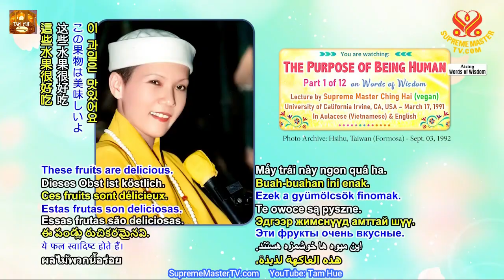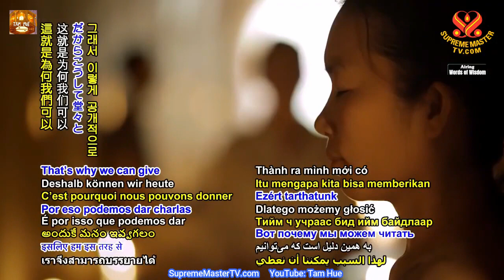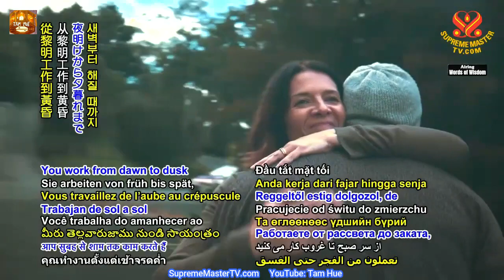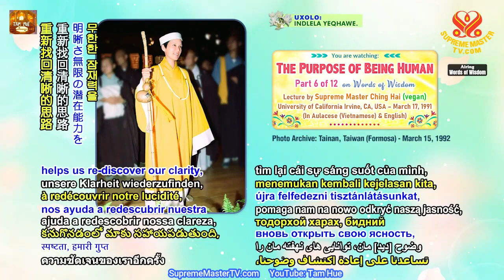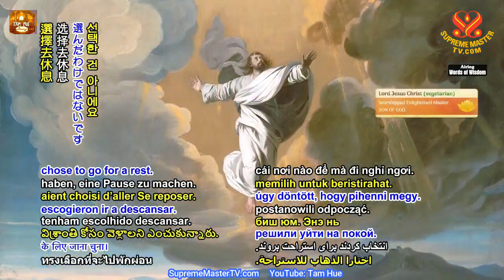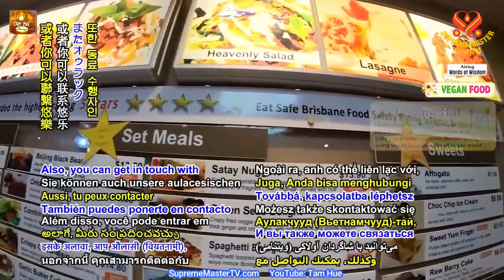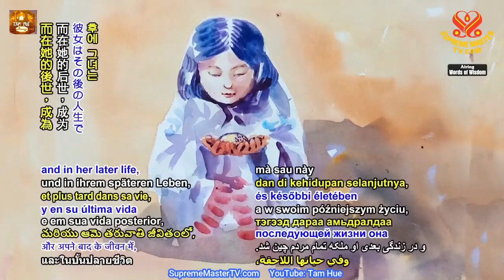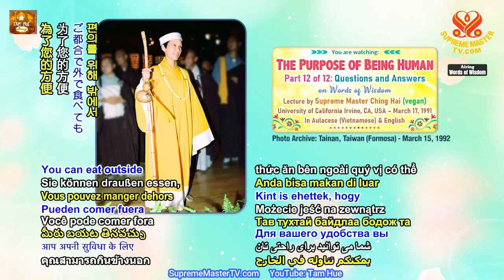TRỌN BỘ TIẾNG VIỆT, Mục Đích Của Con Người - Thanh Hải Vô Thượng Sư